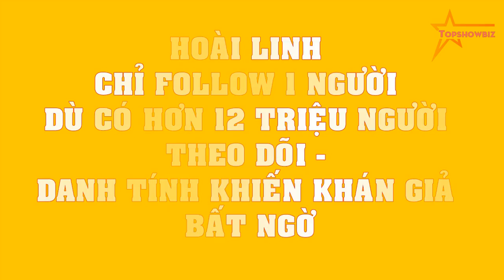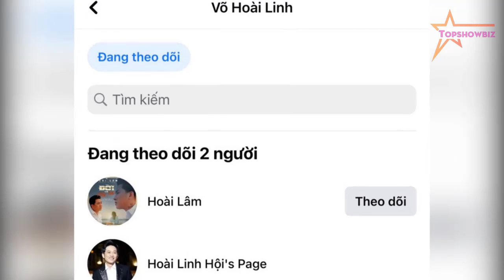Hoài Linh chỉ follow 1 người dù có hơn 12 triệu người theo dõi - DANH TÍNH khiến khán giả BẤT NGỜ